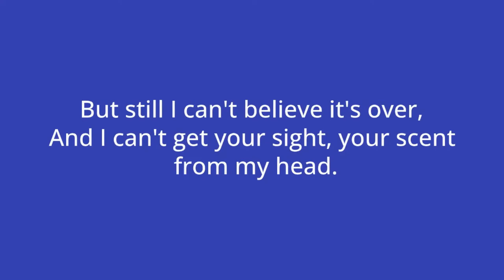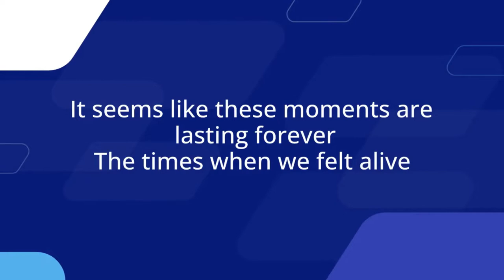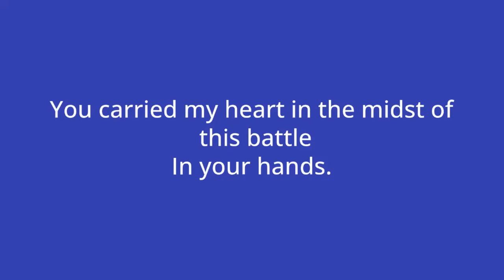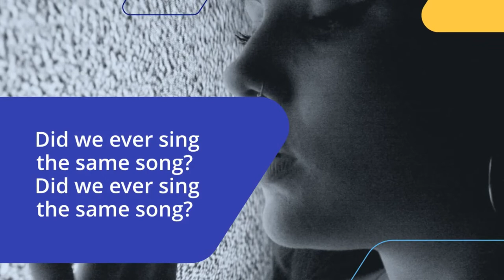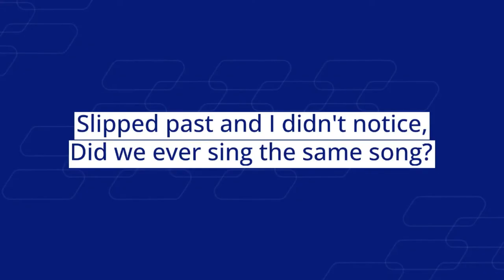Brightwood - In Memory (Lyric video by indie500show.com)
Rate your favorites and check out our amazing Indie Music playlists!

Brightwood - In Memory
You say your hurting is over.
It feels like you're back from the dead.
But still I can't believe it's over,
And I can't get your sight, your scent from my head.
It seems like these moments are lasting forever,
The times when we felt alive.
You carried my heart in the midst of this battle
This time I won't try to reach you.
You're already too far gone.
Slipped past and I didn't notice,
Did we ever sing the same song?
Two lives, two books of illusion,
A chapter in the essence of time.
The story we wrote in one season,
Came to an end in one night.
Remember the times when we started believing,
That everything would be alright.
And I'll wait for you.
I'll become something new.
And I'll sing for you until this dream comes true.
And I'll sing for you until this dream comes true. (comes true)

Don't miss the rest of the indie500show music archive, it's the BEST music you've never heard!

The indie500show started in the early 2000’s on University Pulse Radio at Boise State. Host Jamey decided to try out podcasting the show and was hooked from then on. After life got in the way for 20 years, the indie500show is back as of June 2022.

All music on the indie500show podcast is played with permission from the artists themselves. Due to the age of music played originally on the show, it has become impossible to reach some artists.